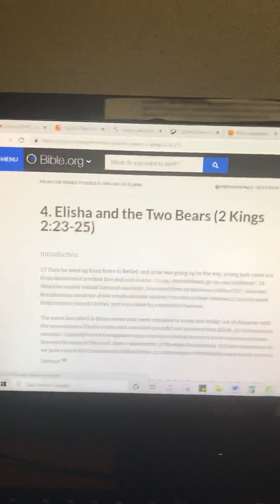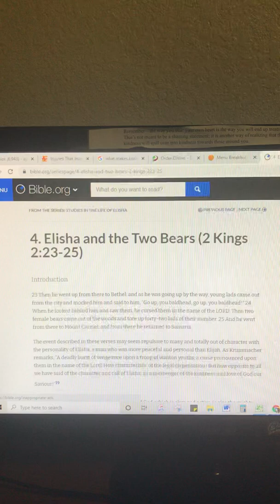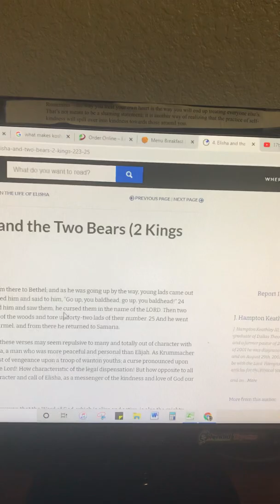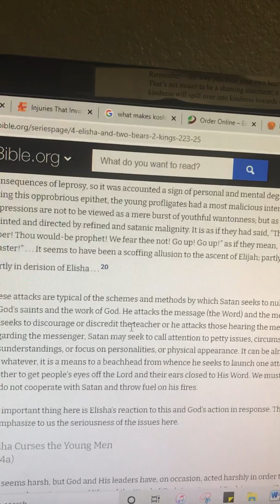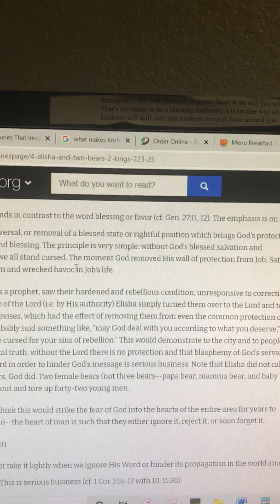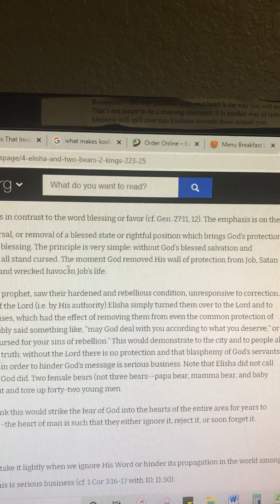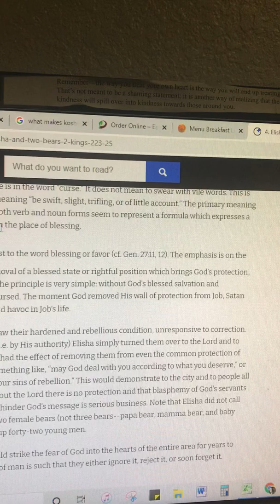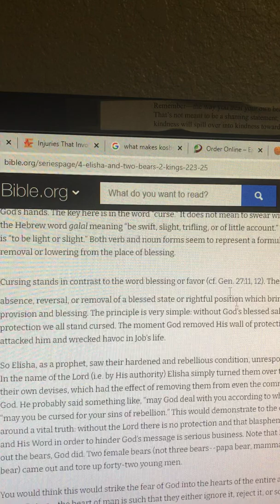Cursing The Assaulting Unrepentant In The Name Of The Lord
Jesus and David were specific when they cursed the fig tree and the mountain but those were not people.

Elisha, Nehemiah, & Paul are all examples of officers cursing in the name of the Lord. Only officers have the authority to curse in the name of the Lord.

"So he turned around and looked at them, and pronounced a curse on them in the name of the LORD. And two female bears came out of the woods and mauled forty-two of the youths." ~ 2 Kings 2:24

"So I contended with them and cursed them, struck some of them and pulled out their hair, and made them swear by God, saying, “You shall not give your daughters as wives to their sons, nor take their daughters for your sons or yourselves." ~ Nehemiah 13:25

"But even if we, or an angel from heaven, preach any other gospel to you than what we have preached to you, let him be [a]accursed. 9 As we have said before, so now I say again, if anyone preaches any other gospel to you than what you have received, let him be accursed." ~ Galatians 1:8-9

"Give them a veiled heart; Your curse be upon them!" ~ Lamentations 3:65

"“No weapon that is formed against you will succeed; And you will condemn every tongue that accuses you in judgment. This is the heritage of the servants of the LORD, And their vindication is from Me,” declares the LORD." ~ Isaiah 54:17